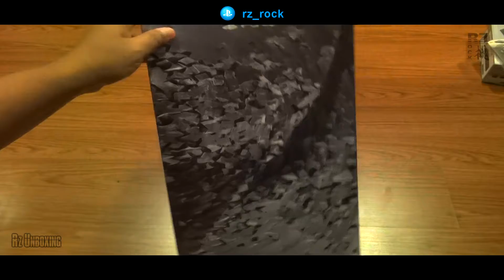Rz Unboxing Shadow Of The Tomb Raider - Ultimate Edition | PS4™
The latest Tomb Raider CE comes with good stuff.